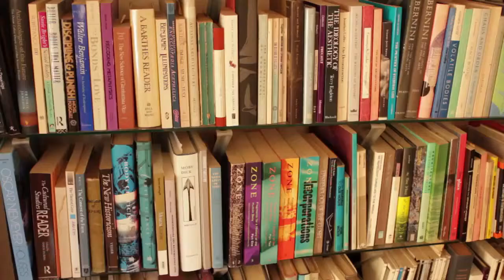Jason Payne & Sylvia Lavin Relevant Forms